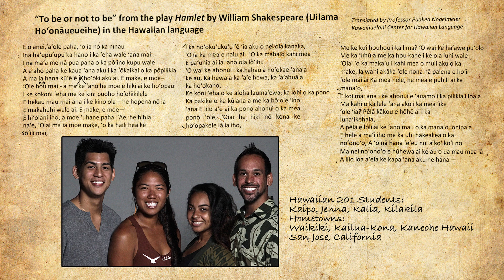"To Be or Not to Be" Hawaiian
Hawaiian Language Students' Reading of "to Be or Not To Be"